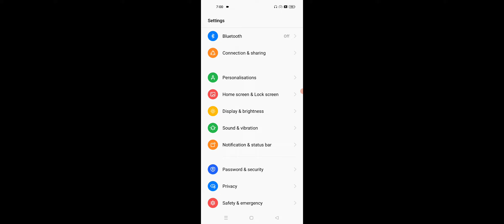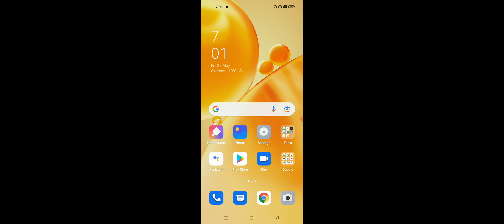How To Disable Screen Pining in OPPO Mobile